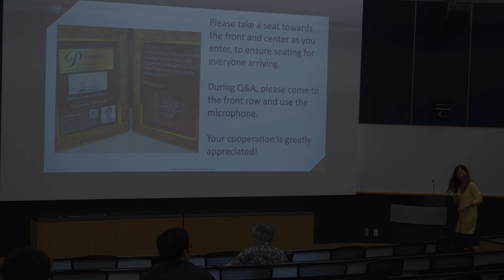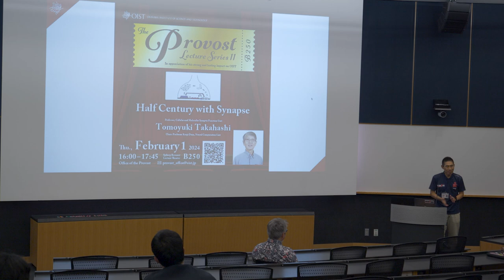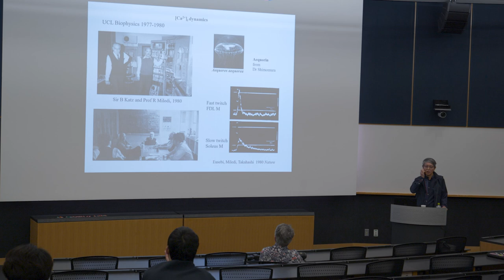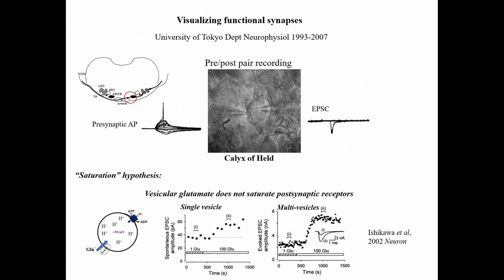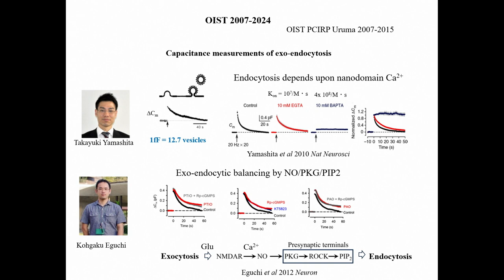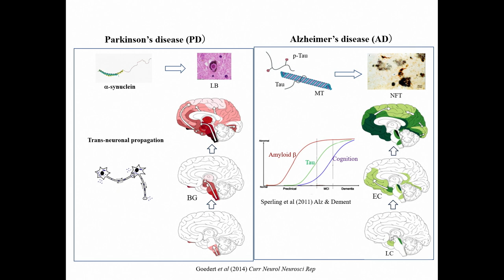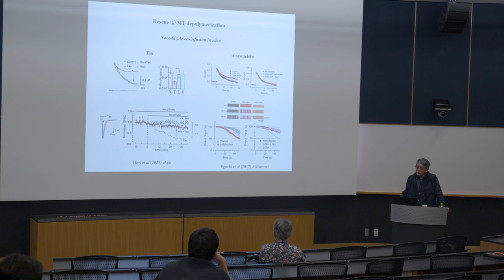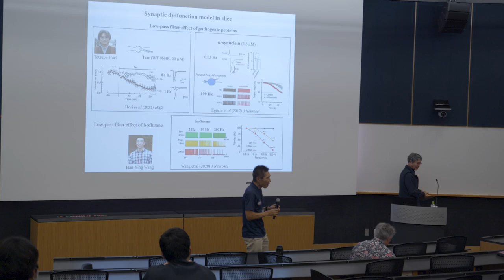Provost Lecture Series: Tomoyuki Takahashi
Central synapses dynamically direct the flow of action potential signaling through neuronal circuits, thereby regulating brain functions. Synaptic transmission relies on chemical neurotransmitters, which are concentrated in presynaptic vesicles and released by exocytosis. To maintain neurotransmission, vesicles are continuously recycled and refilled with transmitter, a process that consumes most of the ATP provided to the brain. In the past half century, I have explored the fundamental regulatory mechanisms of synaptic transmission. Towards the terminal of my research track, I tackled the underlying causes of synaptic dysfunctions and luckily reached a promising platform, providing new possibilities for the treatment of brain diseases.

The Provost Lecture Series will provide an opportunity to celebrate milestones in the careers of OIST faculty members. It will recognize newly promoted professors and those who have received prestigious awards. It will highlight faculty achievements and create a space for retiring professors to talk about their research accomplishments and lessons learned over the course of their career. It is a way to celebrate OIST faculty, introduce them to the broader OIST community, acknowledge their research successes, share about their teaching and mentorship of students, and honor their service to the university.